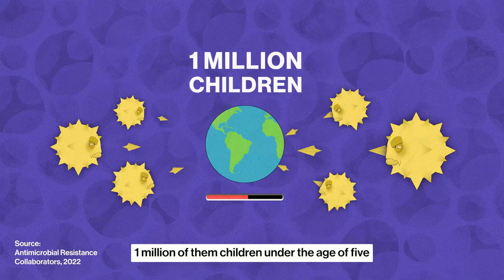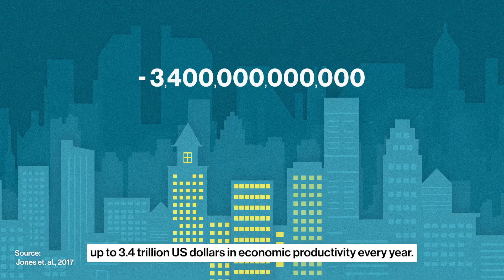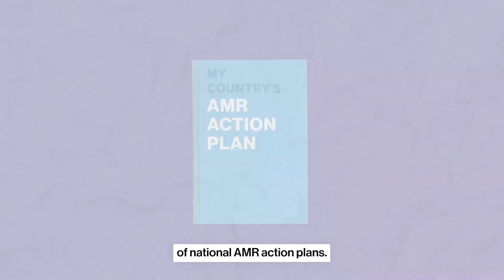Vaccines: a key tool to tackle antimicrobial resistance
Antimicrobial resistance continues to be one of the greatest public health challenges facing the world, with AMR contributing to 5 million deaths per year, 1 million of which are among children under five years of age.19

Gavi, the Vaccine Alliance urges Member States, the international health community, civil society, private sector and academia to recognise the power of vaccines for preventing AMR and to ensure that this crucial tool is fully incorporated into a comprehensive package of interventions to address the AMR emergency.